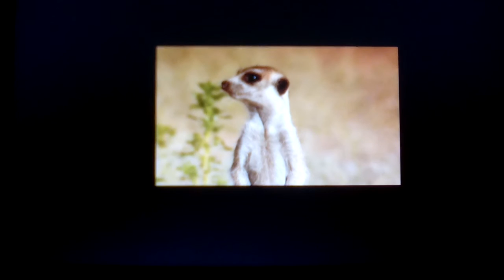Let's take a moment of silence & look at Daisy ( Meerkat/Dominant Female ) Real Quick #1